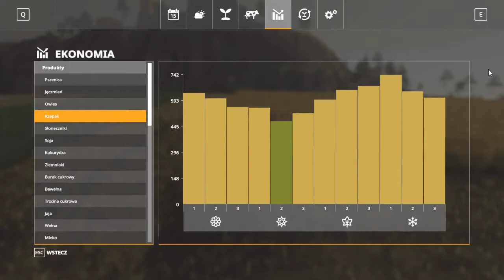FS 19 FELSBRUNN #16 Żniwa rzepaku na nowym polu